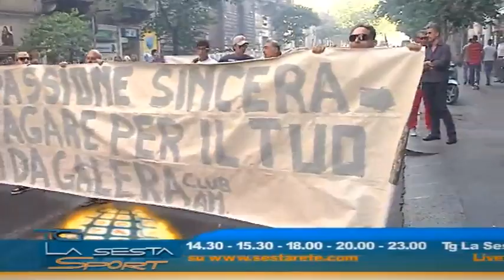TG LA SESTA SPORT 06 07 2015